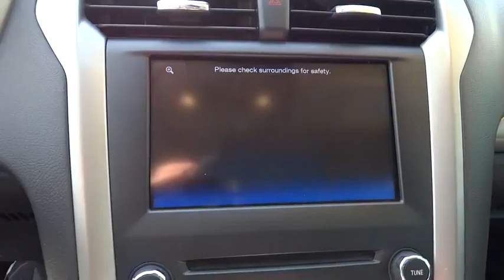2013 Ford Fusion Walnut Creek, East Bay, Dublin, Concord, Livermore, CA P7329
2013 Ford Fusion

CERTIFIED PRE-OWNED, Consistant Service History, MP3, One Owner vehicle, and Personal Vehicle. EcoBoost 1.6L I4 GTDi DOHC Turbocharged VCT, Moonroof, Navigation System, Rear Video Camera, and Universal Garage Door Opener. Previous owner purchased it brand new! Want to save some money? Get the NEW look for the used price on this one owner vehicle. AutoPacific 2010 Ideal Vehicle Award Winner. Ford Certified Pre-Owned means you not only get the reassurance of a 12Mo/12,000Mile Comprehensive Warranty, but also up to a 7-Year/100,000-Mile Powertrain Limited Warranty, a 172-point inspection/reconditioning, 24/7 roadside assistance, trip-interruption services, rental car benefits, and a complete CARFAX vehicle history report. The precision-tuned EcoBoost 1.6L I4 GTDi DOHC Turbocharged VCT engine provides the very essence of performance, delivering substantial horsepower and torque.
Color-keyed heated pwr mirrors -inc: turn signal indicators  puddle lamps,AM/FM stereo w/CD/MP3 player -inc: audio input jack  (6) speakers,10-way pwr driver w/pwr lumbar,SYNC voice activated communications & entertainment system -inc: Bluetooth capability  steering wheel audio controls  USB port  audio input jack  911 assist  vehicle health report  Applink *Additional SYNC services available w/annual subscription fee*,4-wheel anti-lock disc brakes,Tire pressure monitoring system